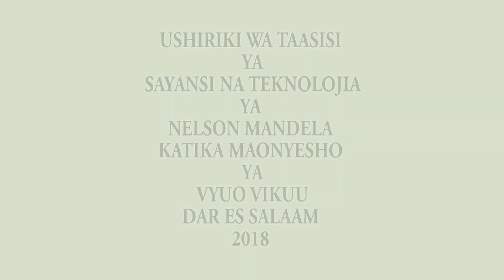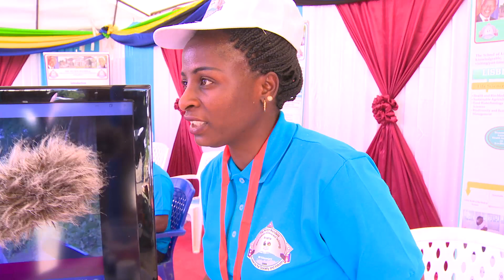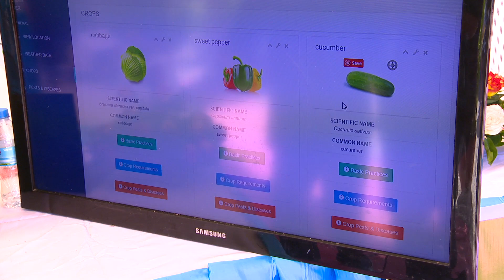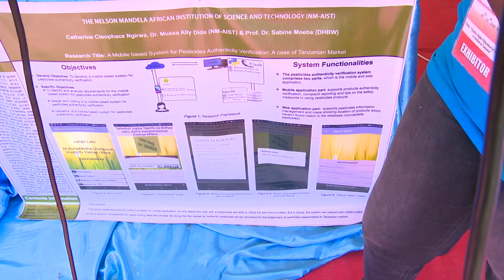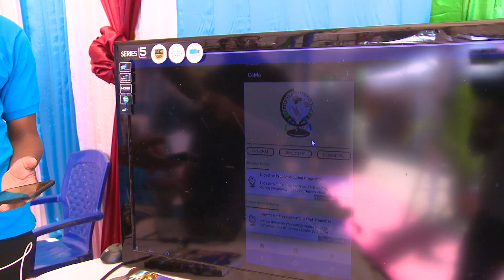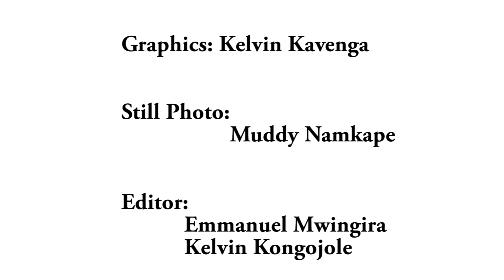The NM AIST Exhibition team at Mnazi Mmoja grounds, Dar Es Salaam, July 2018